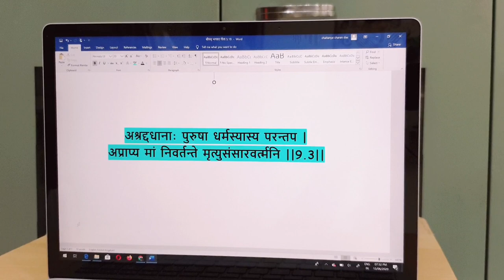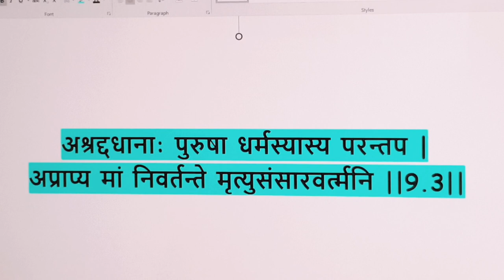सच्ची श्रद्धा (श्रीमद् भगवत गीता 9.3)